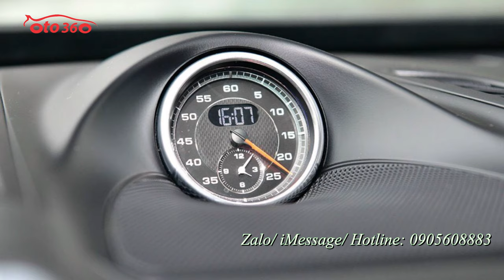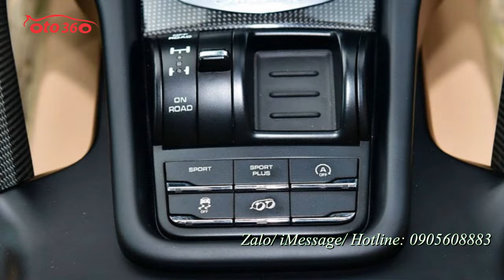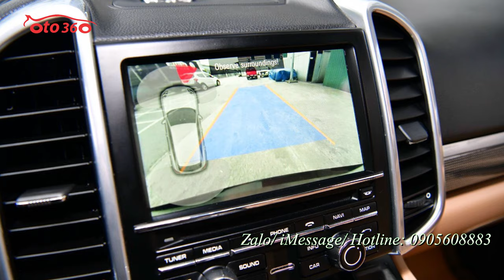Bán chiếc xe SUV thể thao hạng sang Porsche Cayenne S màu đen sản xuất năm 2016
Porsche Cayenne 2016 được xem là dòng SUV đáp ứng tối đa phong cách thể thao, mạnh mẽ cho khách hàng đam mê tốc độ, trải nghiêm một tầng đẳng cấp cao hơn trong thế giới xe
Porsche Cayenne 2016 nằm trong phân khúc xe SUV thể thao hạng sang có 5 chỗ ngồi. Cayenne không chỉ cạnh tranh với các mẫu xe BMW X6, Mercedes GLE, Land Rover Range Rover Sport, Lexus RX, Infiniti QX70 mà còn cạnh tranh với những mẫu xe tính năng cao mạnh mẽ như BMW X6M, Mercedes-AMG GLE63.
Cayenne phân phối tại thị trường Việt Nam với nhiều phiên bản, đó là phiên bản Cayenne tiêu chuẩn; Cayenne S, Cayenne GTS, Cayenne Turbo, Cayenne Turbo GT
Trên màn hình  mà quý vị và các bạn đang theo dõi là chiếc xe Poresche Cayenne phiên bản S, chiếc xe được Sản xuất năm 2016 đăng ký tên tư nhân biển Hà Nội.
Màu đen nội thất màu kem full option,
Chiếc xe này chúng tôi đang bán với giá hơn 4 tỷ đồng.